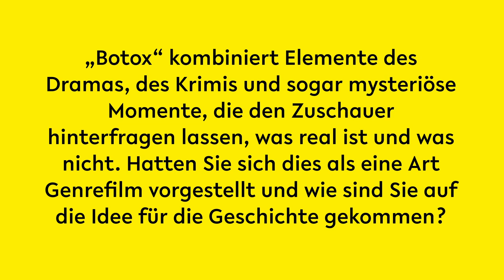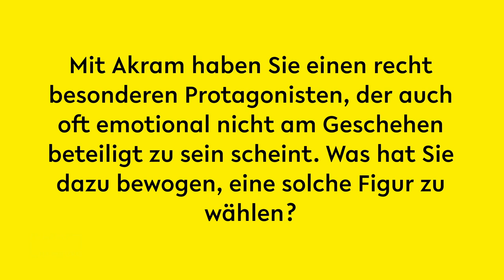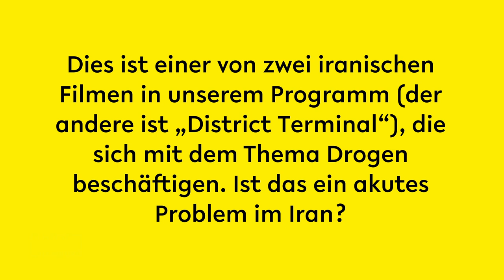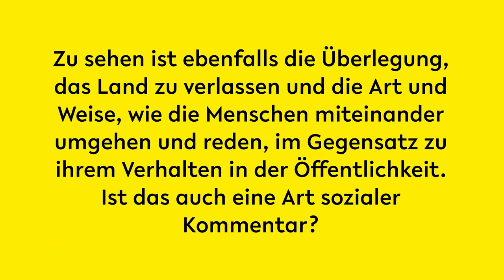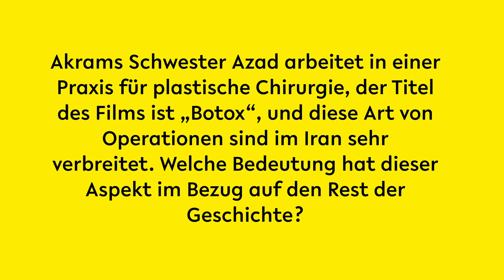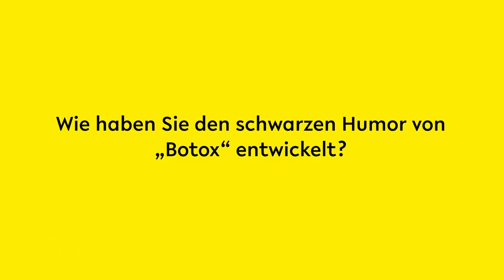BOTOX | Filmgespräch mit Regisseur Kaveh Mazaheri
Zwei Schwestern und ein Todesfall: Die tiefschwarze iranische Komödie hat den schrägen Humor der Coen-Brüder und kombiniert ihn mit der Lakonik eines Kaurismäki-Films. Drei Geschwister betreiben eine Pilzfarm und erhoffen sich von ihren psychedelischen Erträgen das große Geld. Chef der Drogen-Company ist der Bruder, der seine beiden Schwestern tyrannisiert – eine mausgraue Autistin die eine, die Besitzerin eines Schönheitssalons die andere. Kurzerhand räumen die Schwestern den Bruder aus dem Weg und behaupten, er hätte sich nach Deutschland abgesetzt. Doch Wahrheit und Lüge kleben immer fester zusammen – und die Angst wächst und wird immer paranoider: Was, wenn der Bruder zurückkehrt und sich rächt?

Regie: KAVEH MAZAHERI (*1981 in Teheran) studierte Eisenbahntechnik und dreht seit 2005 Filme. Für seinen Kurzfilm Retouch (2017) erhielt er über 80 internationale Preise. Botox ist sein Langfilmdebüt und gewann u.a. beim Torino Film Festival 2020 den Preis für den besten Film und die beste Kamera.
Jedes Jahr im Herbst begeistert FILMFEST HAMBURG über 45.000 Kinofans. In zehn Tagen werden auf 13 Leinwänden rund 110 nationale und internationale Spiel- und Dokumentarfilme gezeigt. Dabei reicht das Programmspektrum in zehn Sektionen von cineastisch anspruchsvollen Arthouse-Filmen über innovatives Mainstreamkino bis hin zu einem bunten Film- und Veranstaltungsprogramm für die kleinsten Kinobesucher·innen. Nach dem Motto »Filmfest für alle – überall in Hamburg« wurde 1992 das erste Filmfest in Hamburg eröffnet. Bis heute feierten rund 3000 nationale und internationale Filmproduktionen bei FILMFEST HAMBURG ihre Welt-, Europa- oder Deutschland-Premiere.